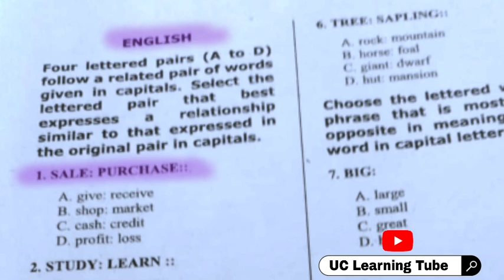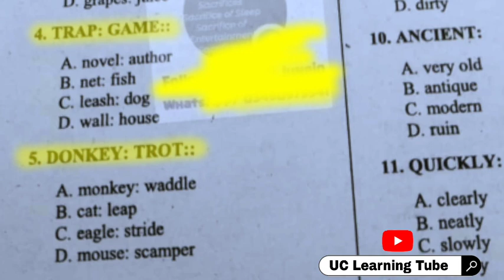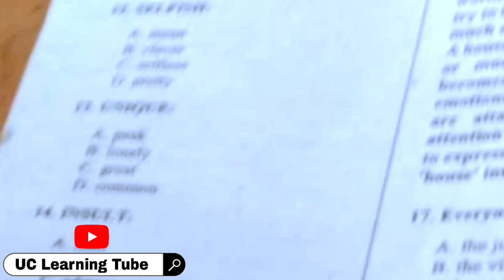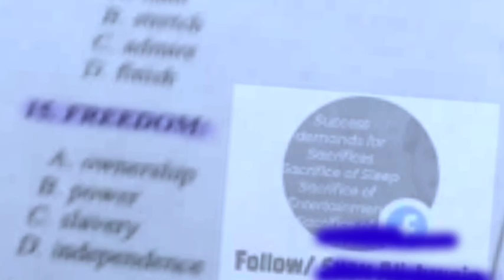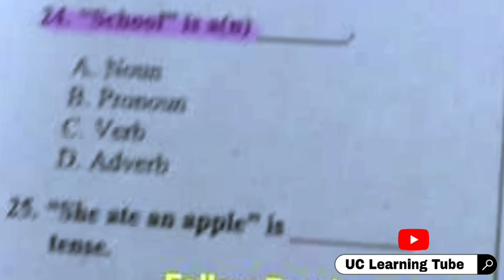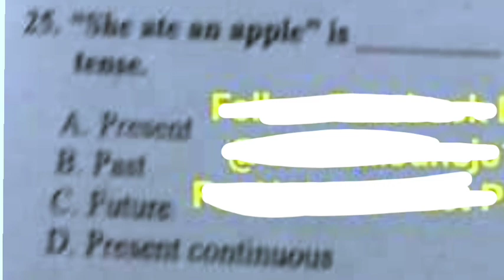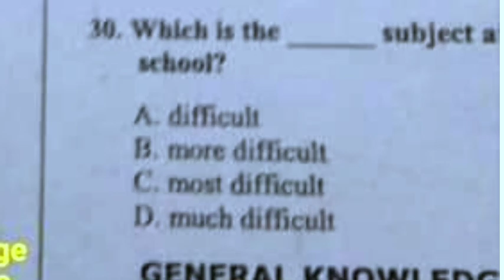Today NTS Vaccinator Test Paper Sindh Part 01 | UC learning tube | Batch 1 | June 10 2023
Sindh Vaccinator Test NTS ✓

Today vaccinator NTS test solved paper mcqs sindh | Vaccinator | Sindh | NTS 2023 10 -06 June New |

nts vaccinator test 2023
part 02 batch 01 sindh Pakistan
vaccinator test
nts 2023 Vaccinator paper
uc learning tube